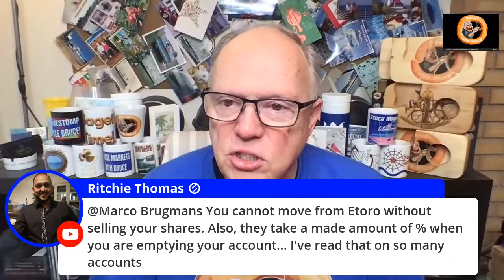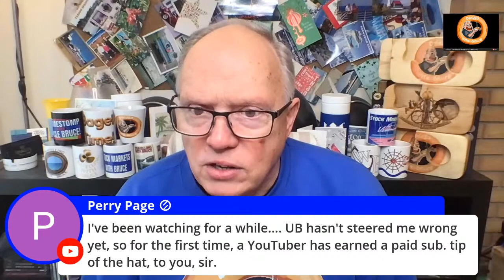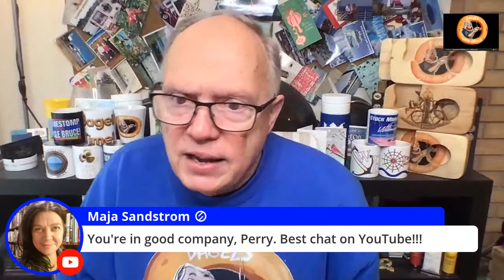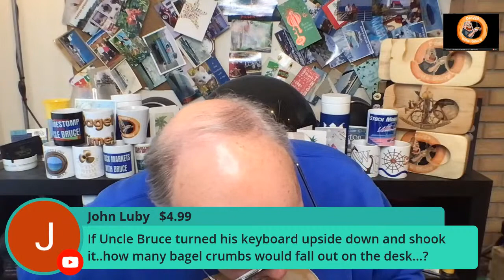LIVE Stock Market Coverage In Plain English with UNCLE BRUCE GME GHVI AMC IPOE VGAC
LIVE Stock Market Coverage In Plain English with UNCLE BRUCE GME GHVI AMC IPOE VGAC Join Uncle Bruce as he covers the stock markets and tells you what is going on in plain English.

To send Bruce stuff use this address:
Bruce Frommert